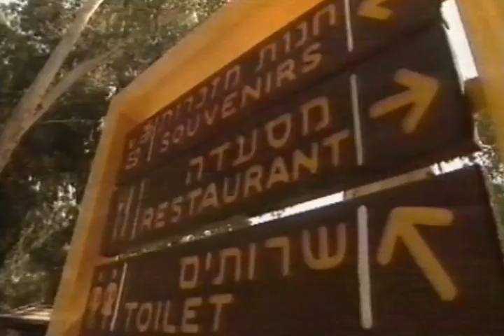Gedoopt in de Jordaan!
Ik ben ooit gedoopt in de rivier de Jordaan! Dit is een verborgen pareltje uit 1992! Veel plezier met deze hilariteit!